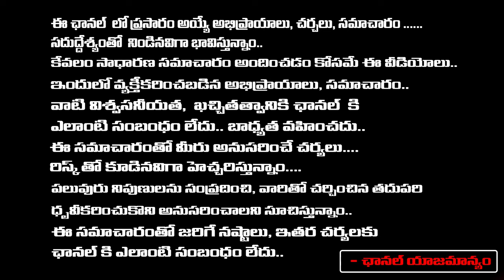Producer Chitti Babu About Dil Raju on Family Star Movie Reviews | Vijay Devarakonda | Parasuram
Producer Chitti Babu About Dil Raju on Family Star Movie Reviews | Vijay Devarakonda | Parasuram | First Telugu digital